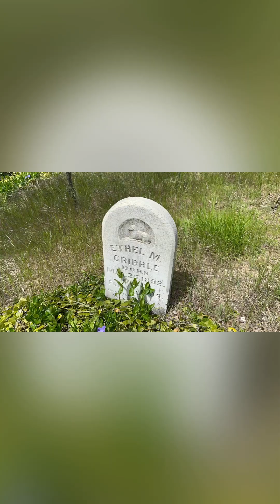Video checking/answering your questions